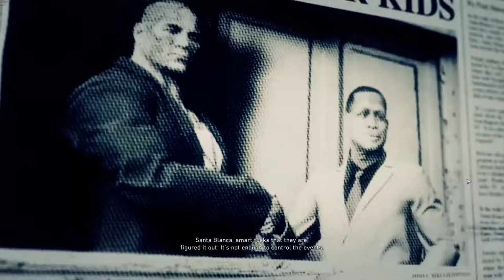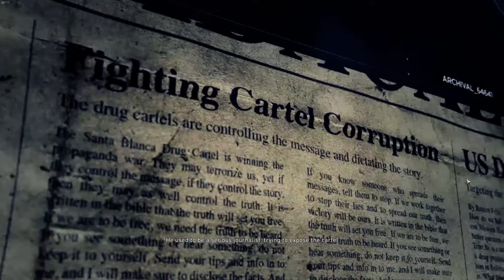Tom Clancy's Ghost Recon: Wildlands